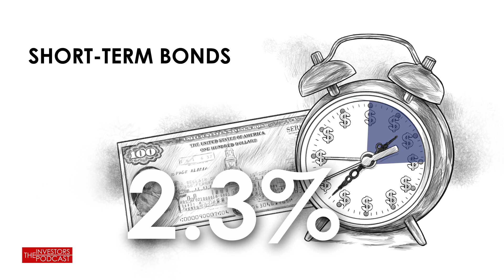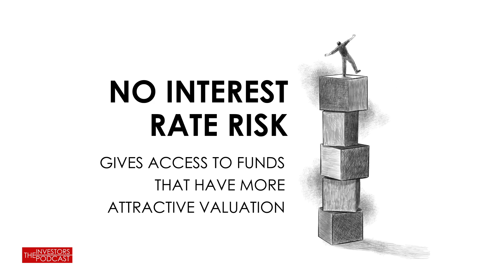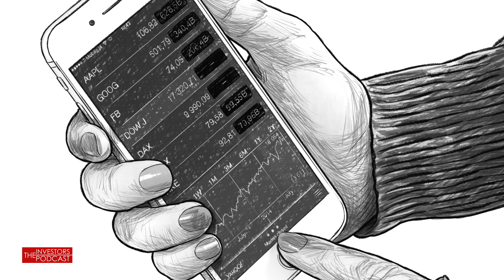Asset Allocation Video Course Lesson 1: What is The Optimal Asset Allocation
In this lesson, we learn about the expected stock market return in the US and international markets. We also learn how many different securities you should own and the optimal position size.

Check out all of Stig’s free resources on The Investor’s Podcast Network